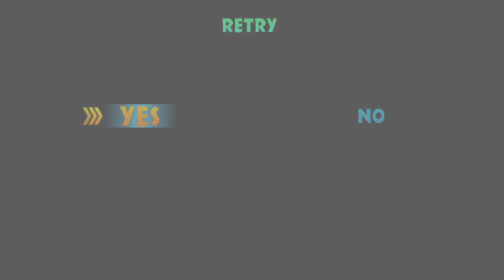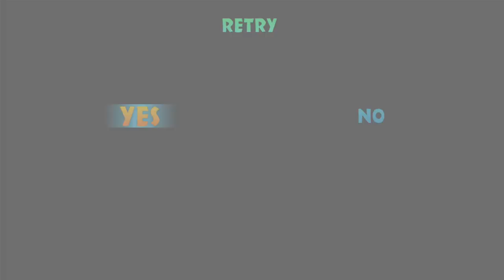Let's Play: The Wonderful 101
Hi! Rudy is playing it for the first time and since there's a Kickstarter, you can see what the game is all about. # freeadvertising

Daniel
Nico
Adrian